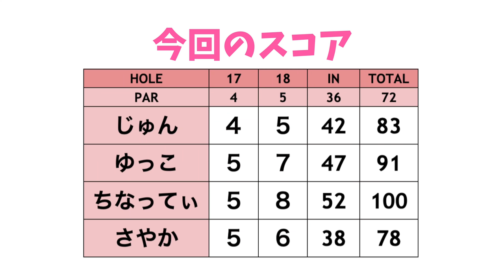白ティからベストは出たのか！？【ゴルフ女子発掘企画第3弾 #9】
今回はゴルフ女子発掘企画第3弾！！なのですが、もう発掘というレベルでなく有名で美人なお二人をゲストにお呼びしました！